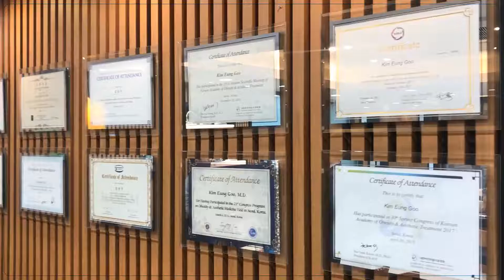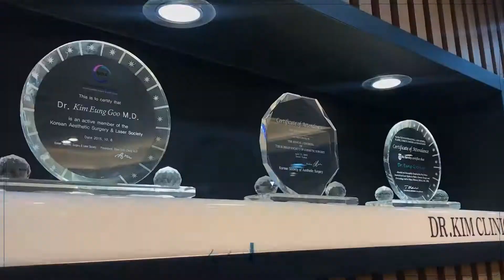[에피티크] 안전 뷰티문화 캠페인 _ 04. 그루밍족편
이제는 관리하는 남자가 대세! 👦🏻✨
100세 인생, 10년 더 젊게 사는 법 안전하고 정교하게 알아보아요~!

- 병원에 남성분들도 많이 찾아오는 것 같던데요?
- 남성분들은 주로 어떤 고민들이 있나요?
- 40~50대 남성분들에게 추천하는 뷰티 관리는 무엇이 있을까요?
- 주름 개선 방법별로는 어떤 차이가 있나요?
- 필러? 보톡스? 두 시술의 효과가 헷갈려요~
- 과한 욕심이 부른 과한 시술! 부작용일까요?
- 꽃미모를 꿈꾸는 남성들에게 한마디~

※ 본 컨텐츠는 올바르고 안전한 뷰티 시술 문화 정착에 기여하고자 일반적 의료 행위를 기반으로 제작된 자료로서, 법률적 판단기준으로 사용할 수 없으며 개별 사항에 따라 다르게 해석될 수 있음을 알려드립니다.